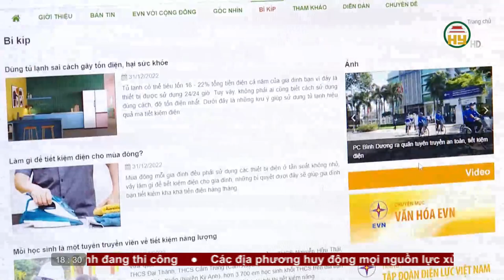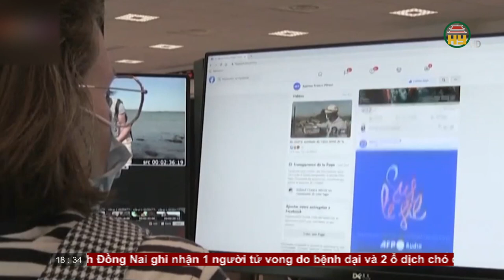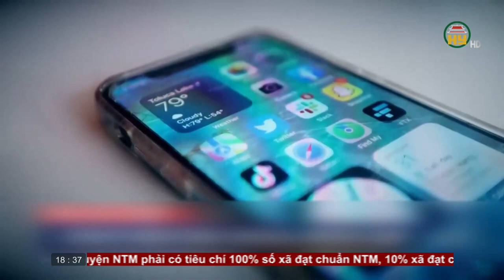Bản tin 18h30 ngày 25/03/2023